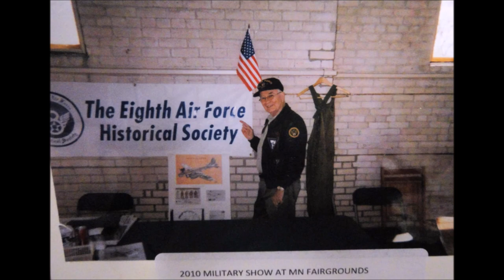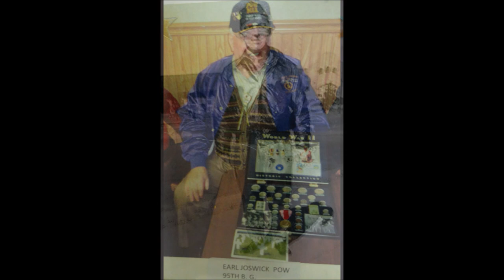Eighth Air Force Historical Society of MN Photo Album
A photo album of many members past and present. Videographer Kevin Callahan.